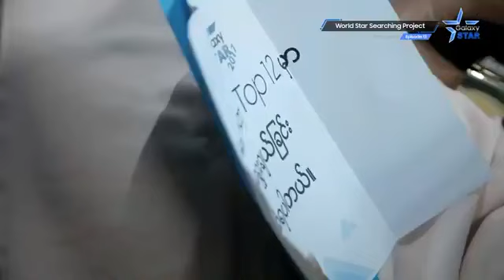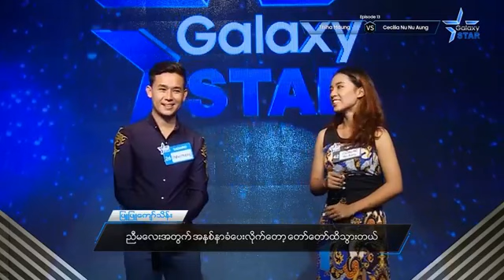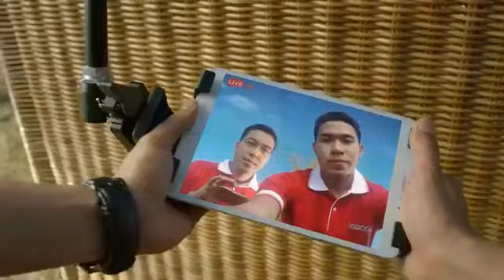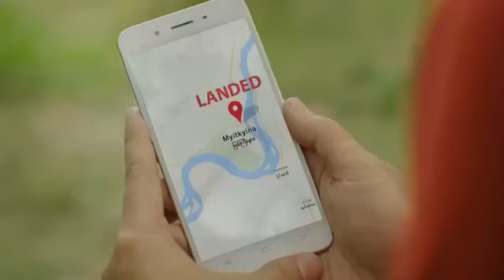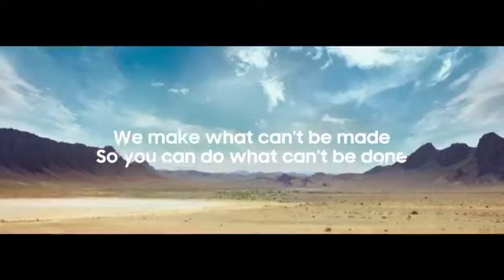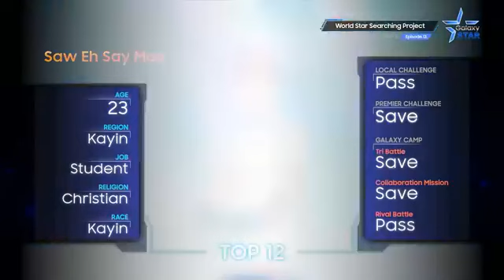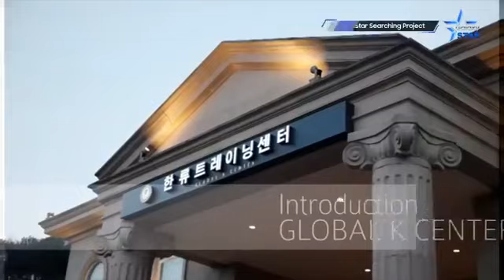Myanmar galaxy star